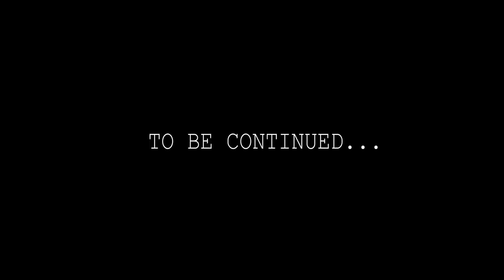BAS EK BAAR || GIVYA _GAURAV || ROMANTIC SONG || PART - 1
Video Credits:-
Directions : Ashish Suryawanshi
D.O.P- Ashish Suryawanshi, Sanjay Chotaliya
Editing : Ashish Suryawanshi , Arun Mustari
Cast : Givya Patil , Gaurav Patil
Post Production:- AS.CREATION

for get regular updates.

Our Instagram plz follow : 👇🏻

Givya gaurav Home tour :👇🏻

This line Dedicated to all our subscribers / Instagram followers / tiktok followers...

Just because you all are so we are 🙏🏻😊
Composed By Anurag Saikia
Lyrics by Kunaal Vermaa
Singer - Soham Naik
Label - Times Music
Recorded@Studio Euphony by Partha P Das
Mixed & Mastered by Bhaskar Sarma @ Studio Euphony

Musicians:-
Violin & Viola Design: Kailash Patra
Guitar, Ukelele, Nylon Guitar, Dulcimer, Mandolin: Vinnie Hutton.
Woodwinds: Kiran Vinkar.
Backing Vocals: Vinnie Hutton.
Music Produced and Orchestrated by Anurag Saikia
Additional Programming: Ishan Das